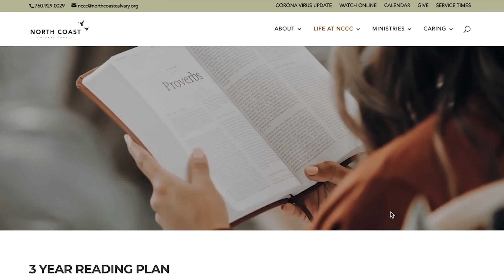03-25-2021 I DAILY HOPE 1 Corinthians 13 Bob MacKenzie